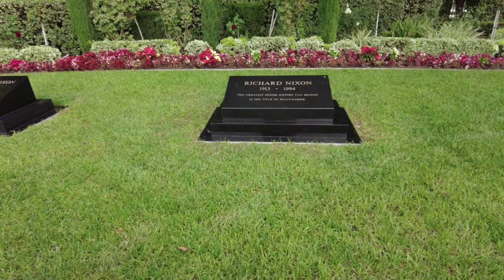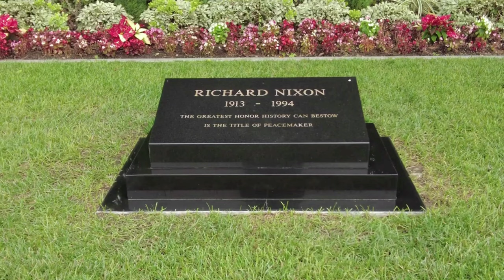Richard Nixon Grave at his Presidential Library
Today, we will visit the grave of former President, Richard Nixon and his wife Patricia Nixon located at the Richard Nixon Presidential Library in Yorba Linda, California.  I highly recommend visiting this library if you get the chance.  As you know, I love visiting Presidential sites including and especially the graves.